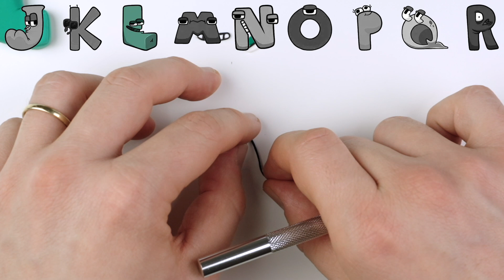How to make all Alphabet Lore with Clay (Part 2)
How to make all Alphabet Lore with Clay

00:00 J
01:12 K
02:06 L
03:20 M
04:46 N
06:09 O
06:55 P
07:58 Q
9:36 R